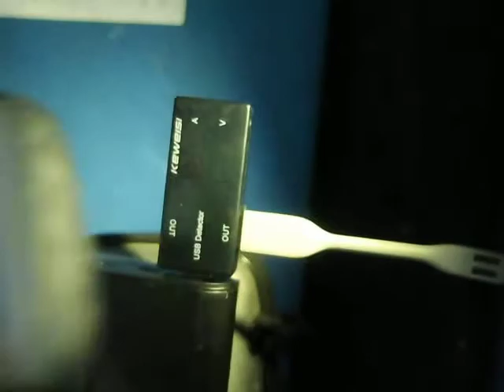Le bracelet de fitness Jawbone est défectueux et ne se charge pas, est déchargé / не заряжается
ДИЗЛАЙКИ ТО ЗА ЧТО???!!!

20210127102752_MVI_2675